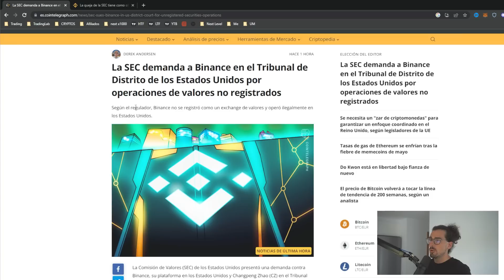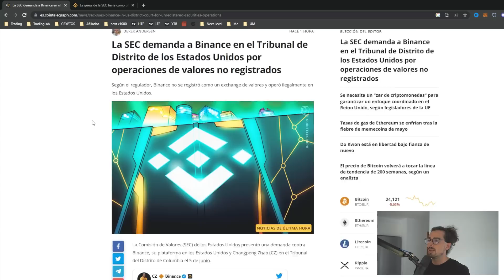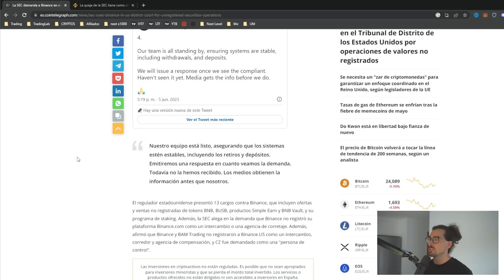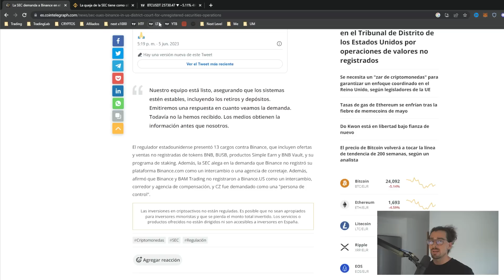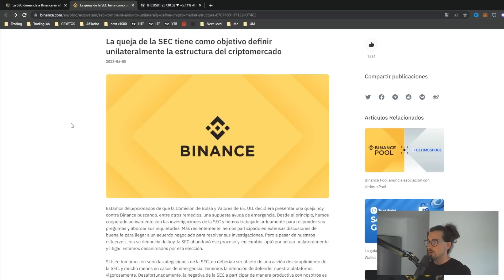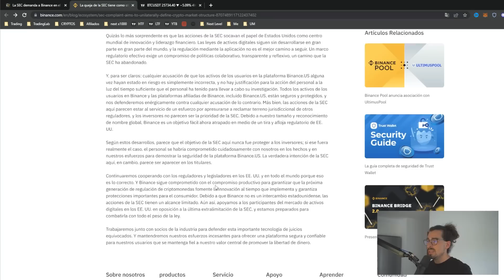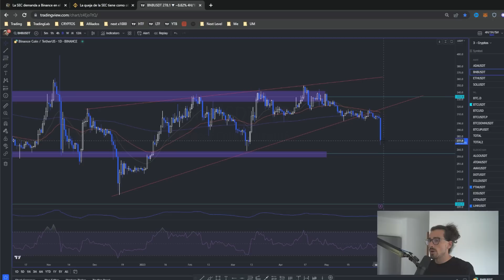URGENTE: Se está liando en el mercado crypto...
Se está liando con BNB Binance y Bitcoin BTC